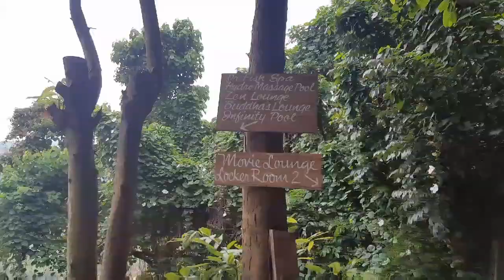Antipolo's Best | Luljetta's Hanging Gardens Spa | Chloe Pineda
Hi everybody!

Luljetta's Hanging Gardens Spa is located at Loreland Farm Resort, Brgy. San Roque Antipolo City.

How to get there:
Take a van from Edsa-Shaw or Cubao. Get off at Antipolo Church and take a tricycle to Loreland Farm Resort. Luljetta's is located inside Loreland Farm Resort. Travel time is usually an hour or two.

if by car, you can search it through waze.

Thoughts on the spa:
when we arrived, there was a confusion on where to go first. so ask the guards or staff. We parked first near Luljetta's and we thought we will settle the payment there, luckily, there was a staff who saw us and he assisted us and we walked 3 to 5 minutes near the guard house wherein there is a small office (lobby) where the payments will be settled. next, we went to another place, where we have to walk for like 2 minutes, there is a place there called Luljetta's Suites, there, they will hand you wristbands for the spa. I asked the staff why is it not in one area? I told him is it because so that people will see the whole property? what if we have a senior citizen with us? Hassle. good thing the kid with us is not grumpy but he keeps on asking "where is the swimming pool?"
Anyway, after that, we walked near where we parked the car, and finally we reached Luljetta's reception area!

They had a welcome drinks and snacks: Antipolo suman and lemongrass iced tea but we opt to have it served later.
Tips:
✔best to call them for reservations, especially if you will avail the massages.
✔no need to bring towels, shampoo and sopa since they have it the shower rooms.
✔best to go on a weekday, so that you have the pool to yourselves
✔recommended for couples, but if you have kids, they will enjoy naman
✔there is a basket provided, you can place your phones, tripods and other important stuff there
✔there is a restaurant in the vicinity where you can order food

And the rest is in the video. Enjoy!

You can check out the rates through their website on the spa and overnight accomodations: